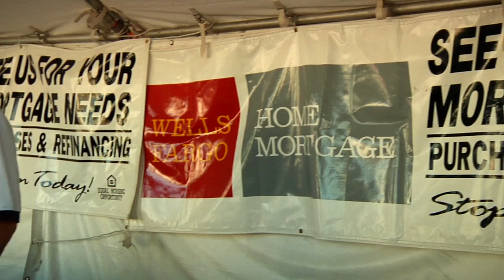Woodbury Days // Business Opportunities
The who, what, where, and why of Woodbury Days. Learn how you can benefit your business by participating in this yearly event!

Modern Image Film & Video Productions